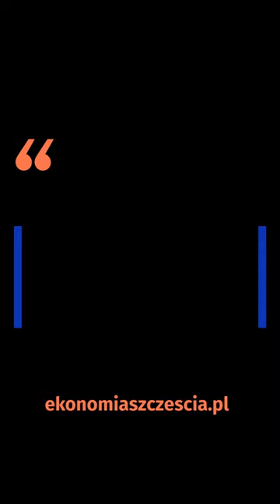Paradoks wyboru - wyjaśniamy w 2 minuty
shortsy Paradoks wyboru czyli jak mając większy wybór możemy być mniej zadowoleni

Blog, podcast, kanał YT Ekonomia Szczęścia

• Praca, Opieka, Płeć. Nauka o (nie)szczęściu (2022)
• Work, care, and gender. The science of (un)happiness (2021 – free/ darmowa pdf, mobi, epub)

Nagranie i montaż przygotowano w ramach projektu:
„Społeczna odpowiedzialność nauki” finansowanego ze środków Ministerstwa Edukacji i Nauki Projekt: „Podcast i blog naukowy – Ekonomia Szczęścia” jest realizowany na Uniwersytecie Ekonomicznym w Poznaniu